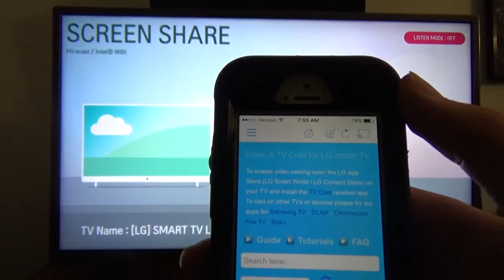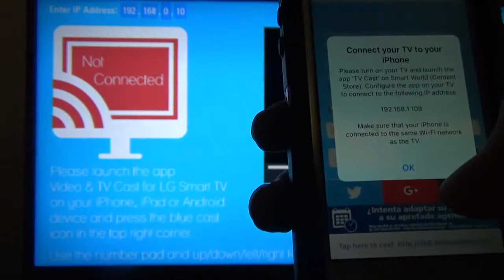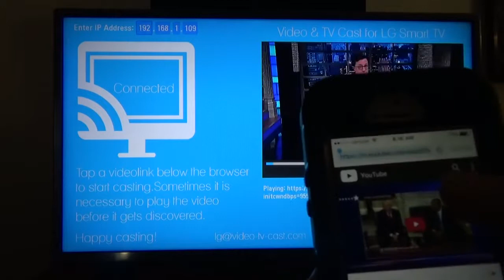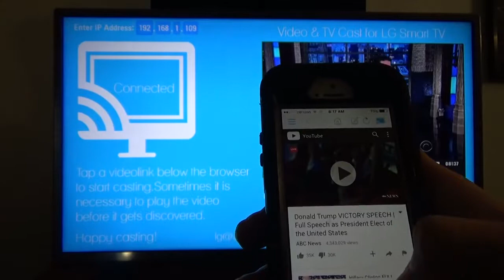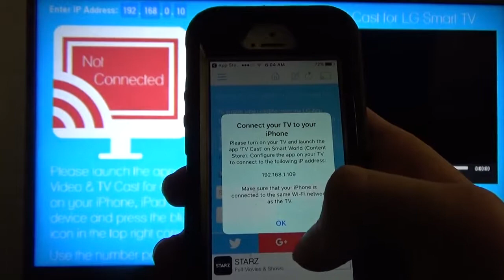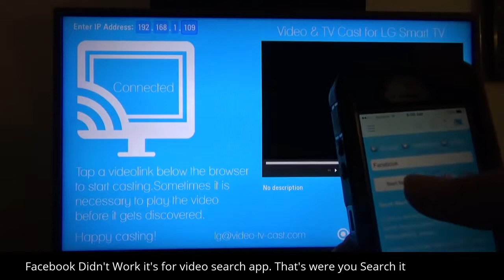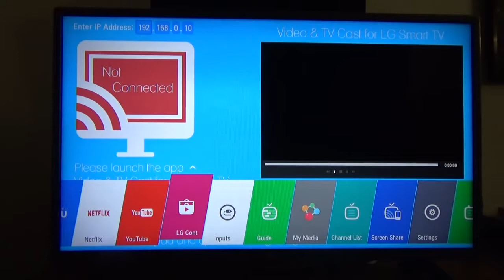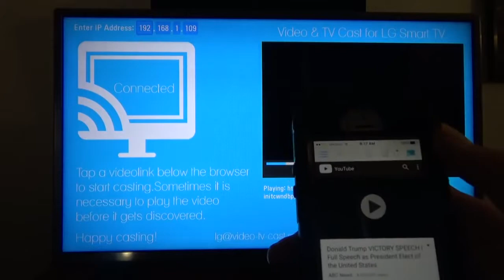How To Use Video & TV Cast For LG Smart TV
How to Setup the LG TV Cast App on iOS & Android to LG Smart TV My LG Smart TV Model: 42LN575V. Direct Download links for iOS Apple Devices: .

How to Stream Online Movies from iOS/Android Web Browser to LG Smart TV I have just used a new app on my LG Smart TV Model:42LN575V. The app is .

Como conectar tu smart tv a tu smart phone con una app sin necesidad de cables. Reproduce contenido como videos y mas cosas. Puede ser ios o android Si .